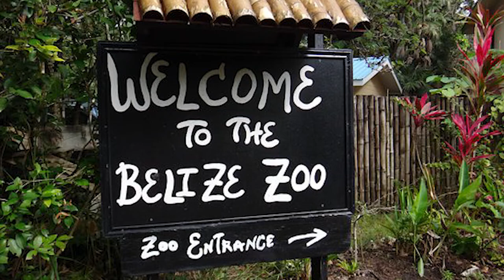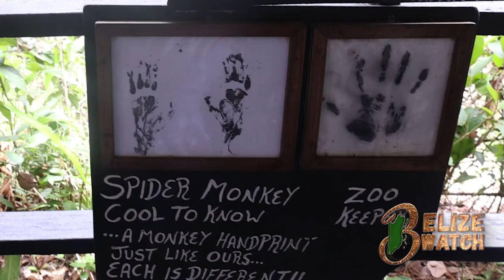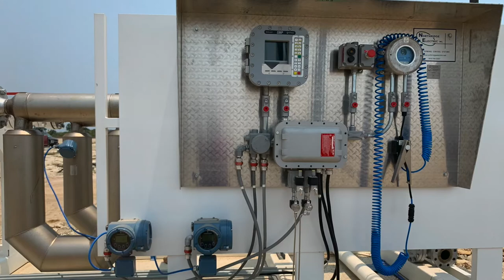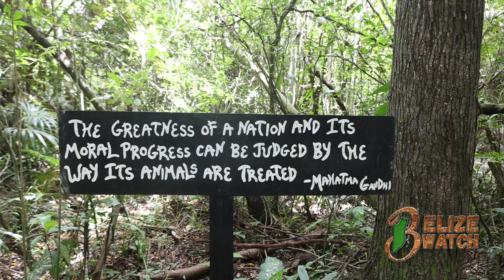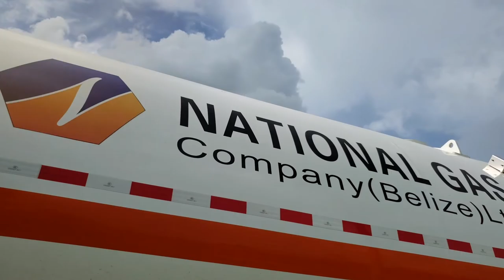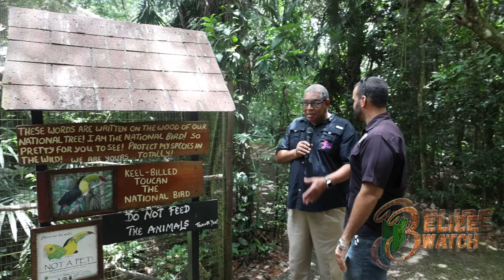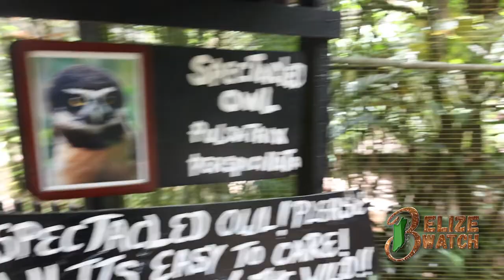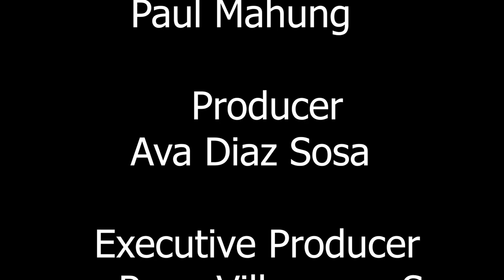Belize Watch Belize Zoo Part 1 August 16, 2022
The Belize Zoo was founded in 1983 by Sharon Matola. Since then, the animal population at the zoo has increased as well as the zoo’s reputation.